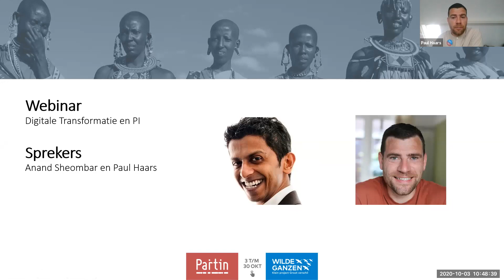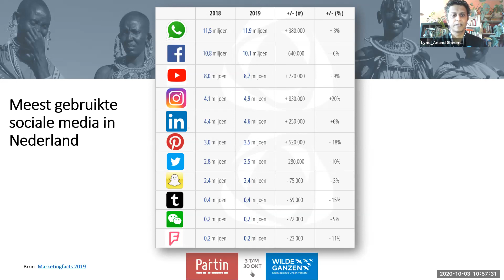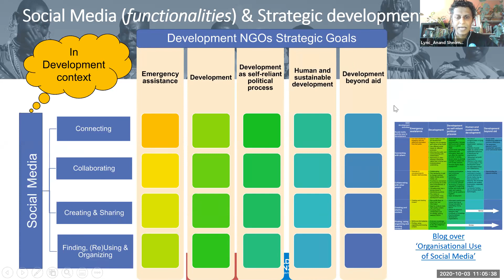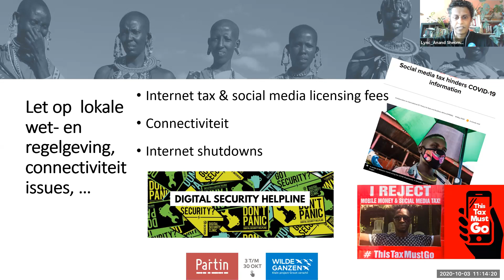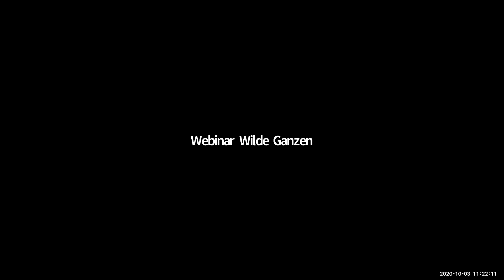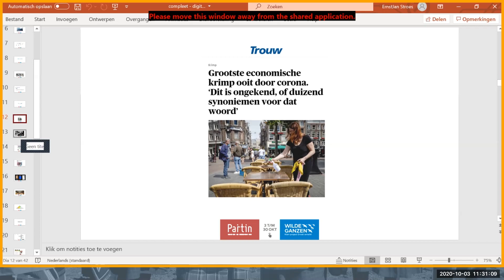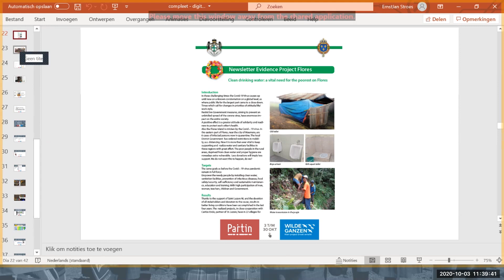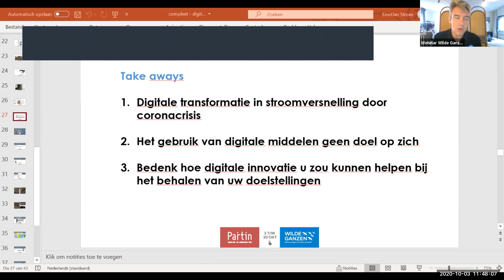Digitale transformatie en POI | Wilde Ganzen-Partinmaand 2020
De wereld verandert in een hoog tempo en veel meer zaken worden inmiddels digitaal afgehandeld. Tijdens de coronapandemie is dit proces van digitale transformatie zo mogelijk nog sneller verlopen. Deze transformatie biedt mogelijkheden voor fondsenwerving (bijvoorbeeld via crowdfunding), maar belangrijker nog kansen om de samenwerking met de projectpartner naar een hoger niveau te brengen. Informatie is veelal gratis te vinden, maar hoe zet je dat om in concrete projecten?

Opnamedatum: 3 oktober 2020